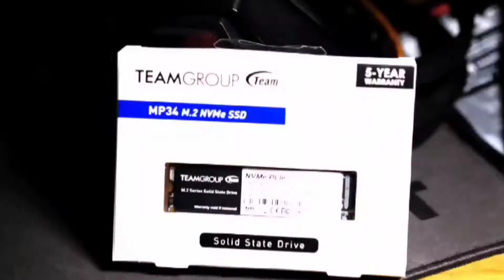MAKIN SERU DEH KALO UDAH PUNYA SSD TEAM MP34